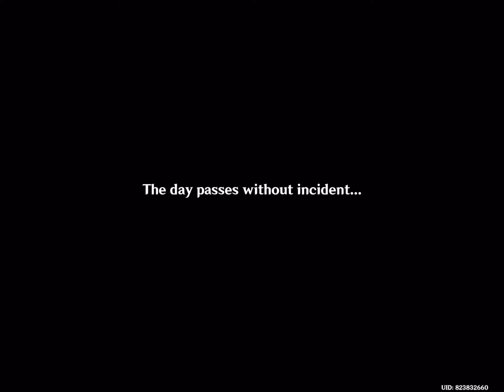Amber eula and mika at liyue